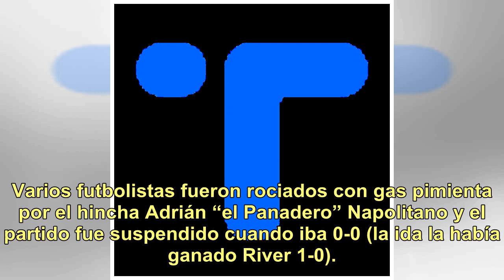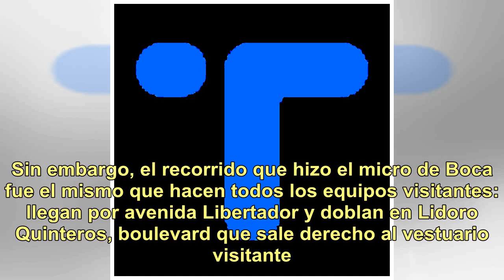Rial salió al cruce de un tweet de Juan Pablo Varsky sobre el bochorno en la Superfinal: "Decir e...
Rial salió al cruce de un tweet de Juan Pablo Varsky sobre el bochorno en la Superfinal: "Decir eso es canallesco"

En mayo de 2015, cuando en los octavos de final de la Copa Libertadores se enfrentaron Boca y River, en el entretiempo del partido de vuelta en la Bombonera, los jugadores del equipo visitante recibieron una repudiable agresión cuando retornaban al campo de juego. Varios futbolistas fueron rociados ...